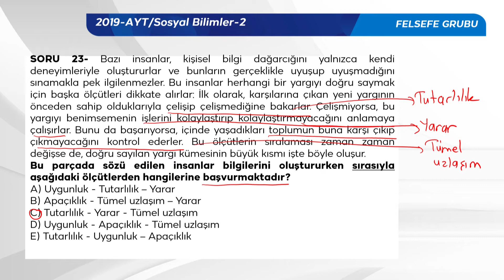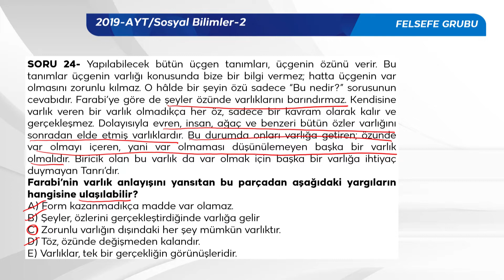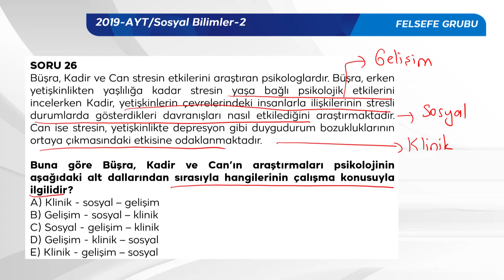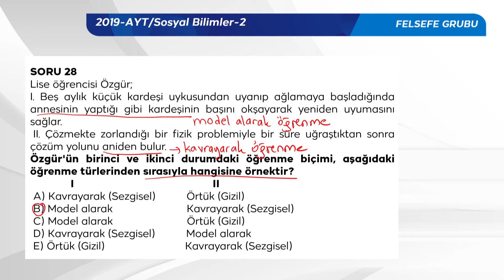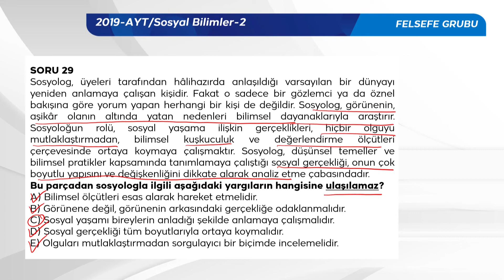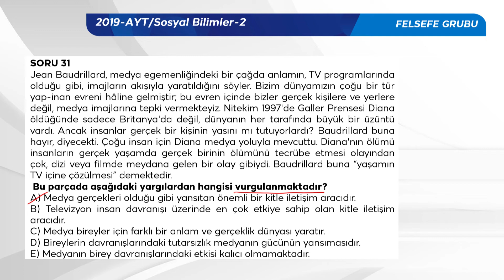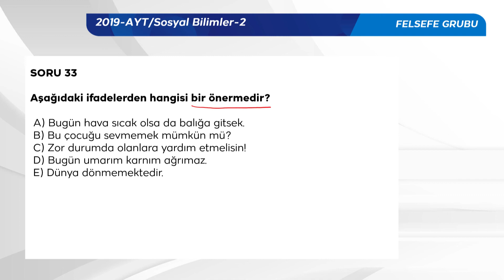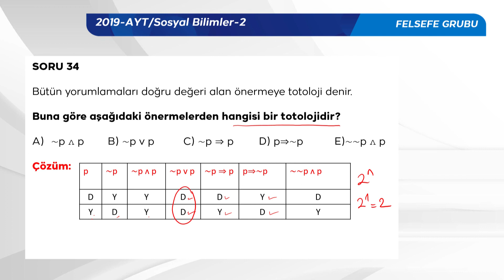2019 YKS Sınav Soru Çözümleri Felsefe-1 AYT